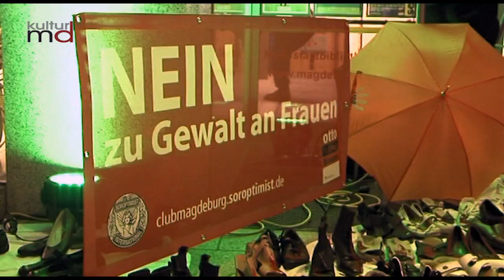Tag gegen Gewalt an Frauen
Magdeburg, 27.11.19. Orange your City

Jede dritte Frau in Deutschland ist mindestens einmal in ihrem Leben von Gewalt betroffen. Das bedeutet: Allein in Magdeburg könnten 34.600 Frauen von Gewalt betroffen sein.
Darauf will man aufmerksam machen. Im Mittelpunkt stehen entsprechende Hilfsangebote.

Die weltweite Aktion Orange your City rückt das Thema in den Mittelpunkt und will an die Opfer erinnern.
Orange  ist dabei die Kampagnenfarbe der UN Women.

1999 wurde der 25. Nov. von der UN Generalversammlung als Internationaler Tag gegen Gewalt an Frauen bestimmt.

pro mann